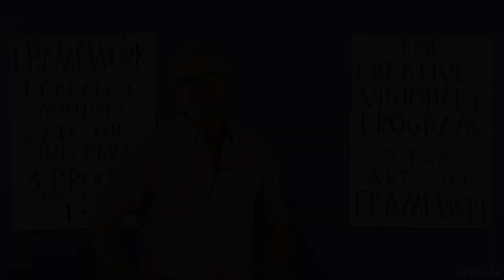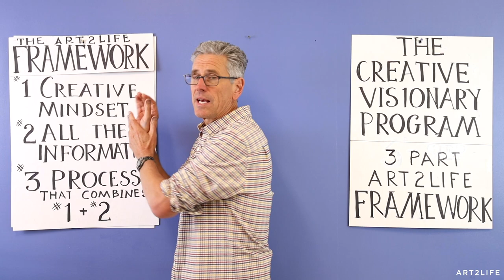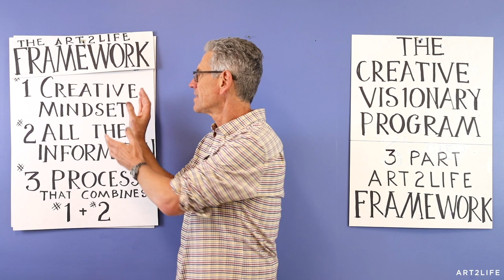Creating Your Art from Within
I’m often asked what it takes to be an artist. There are so many contributing factors. However, there is one that stands out above all the rest. Surprisingly, it is often the one that is overlooked the most. It is quite simple. It is you. It’s about looking inside yourself and remembering what lights you up. It’s so easy to get derailed by comparing yourself to others or giving in to limiting beliefs that hold you back. There are so many distractions along the way. However, paying more attention to what brings you alive is the key to moving your art and you forward.

If you aren’t paying attention, you can miss the clues of what truly matters to you. A creative mindset cultivates discernment. It’s thinking about what you say yes to! This mindset will help you leverage your intuition in your art-making. Art2Life and the Creative Visionary Program (CVP) evolved from this powerful realization. The early weeks of CVP are devoted to this personal inquiry so that you can then embark upon making powerful, authentic art.

Coming out this Wednesday on the Art2Life podcast, I am telling how I learned the importance of cultivating a creative mindset, which led to the small miracle that grew into Art2Life.

Enrollment for the Creative Visionary Program is open for a few more days!

Have an awesome Sunday!

Nicholas

Photo: Elizaveta Dushechkina